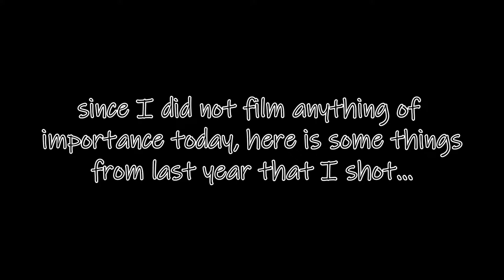vlog s2e33 IT and 2017?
Okay so today was kind of a cheat day and I handled other things and lived in the moment and did not film a lot with the camera or at all today. So in fairness I will showcase some of my work from 2017.